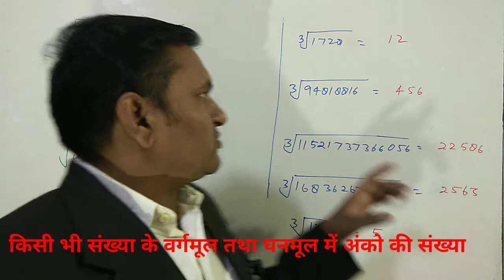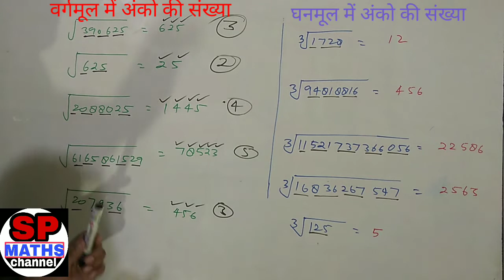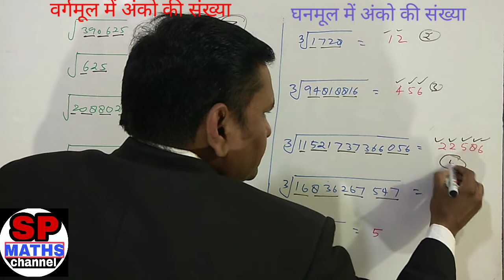किसी भी संख्या के वर्गमूल तथा घनमूल में अंको की संख्या निकालने की शॉर्ट ट्रिक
1.SP MATHS CHANNEL
2.SP SINGH
3.NCERT MATHS CLASS 10th
4. NCERT MATHS CLASS 11th
5.NCERT MATHS CLASS 12th
6. NDA MATHS
7. TGT MATHS
8. IIT MATHS
9.UP BOARD MATHS
10.CBSE BOARD MATHS